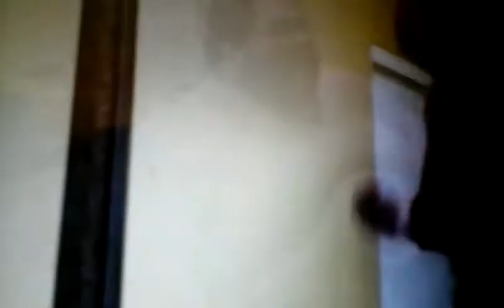Boogie2988 "Has Lost His God Damn Mind!" (Buffalo Bill Parody)